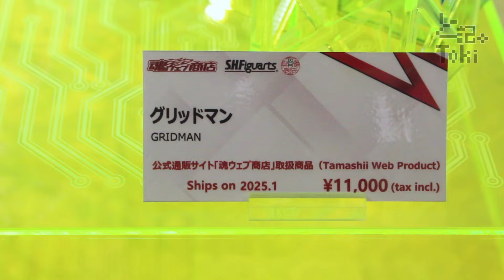S.H.Figuarts GRIDMAN / 真骨彫製法 グリッドマン display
S.H.Figuarts 真骨彫製法 グリッドマン